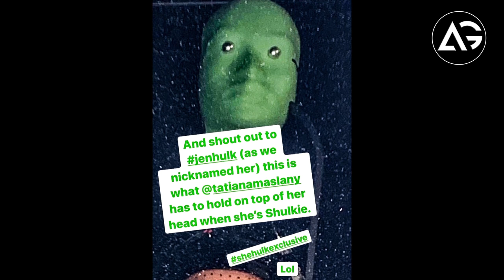Pushpa The Rise, New BTS Photo From The SheHulk, Space Force S2,The Silent Sea Video AG Media News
1 LIKE = More Motivation!